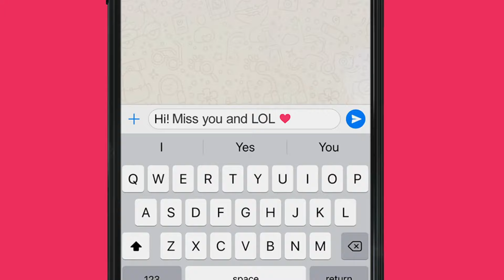Vintage genes deserve visionary gifts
Show Dad that your love for him is as strong as his 80s 'genes' with a Father’s Day gift delivered to his doorstep.